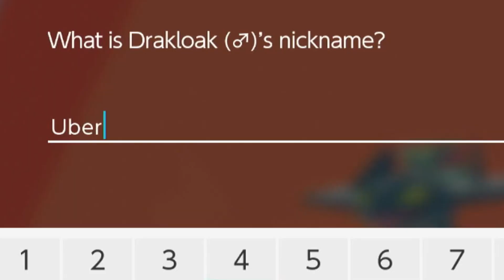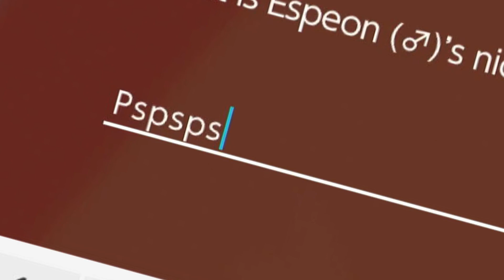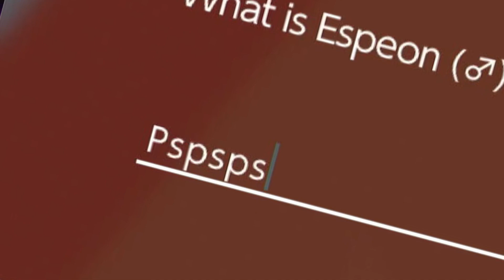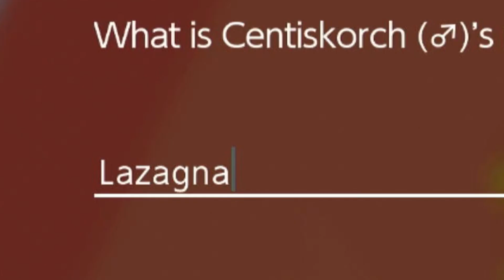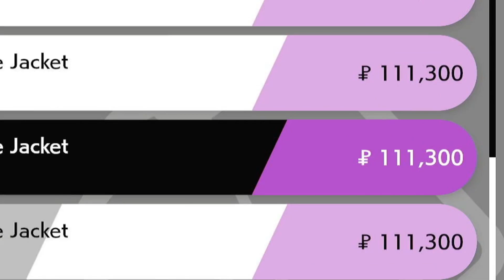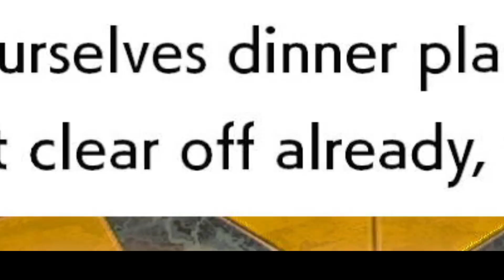Pokemon Sword Sabotage: Claiming my Dragon! (Ep. 15)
Welcome to Pokemon Sword Sabotage! In this unique challenge series inspired by the nuzlocke challenge, Peter plays Pokemon for the first time in 10 years while Shannon attempts to ruin his chances for success with progressively harder sabotages! Join us every Monday at 4PM EST to see if Peter can overcome this challenge and become a pokemon master!

This new pokemon series is based on the popular nuzlocke challenge, but with a twist. Can Peter beat pokemonsword while being sabotaged the whole way? Join us on this multi episode adventure to find out, and to see Peter's reactions to new pokemon!

This episode watches Peter as he fumbles his way through the Champion Cup!.  First, he has to make a pitstop at the Lake of Outrage and catch himself a Dragon!  Then, he's off to fight Marine (definitely not Marnie), and finally, he takes on his oldest rival, Hopeless Hop!  Will he triumph, or will he lose to a smaller, more powerful child on the way?  Watch and find out!